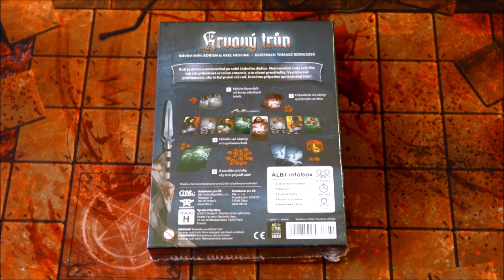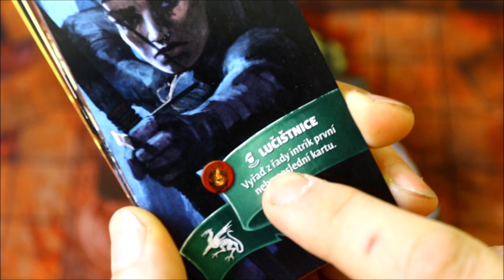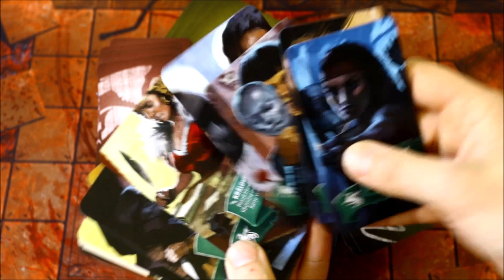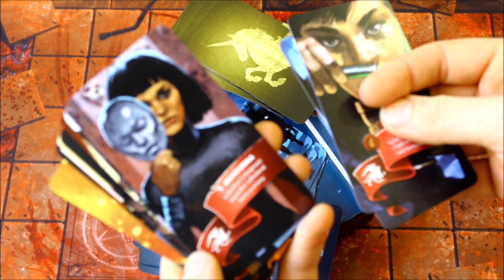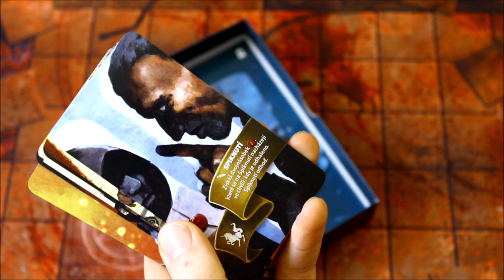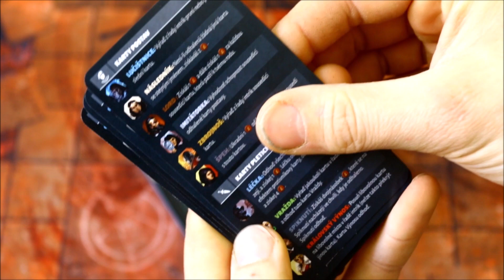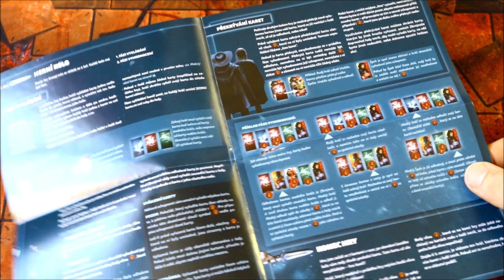Krvavý trůn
00:00 představení
00:47 rozbalení
01:08 karty rodů
05:12 lama karty
05:47 pravidla
06:27 karton
08:17 krabice
08:29 rozloučení